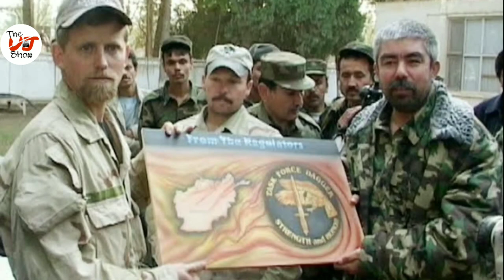12 Strong 2018 Movie Explained In Hindi | Chris Hemsworth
12 Strong 2018 Movie Explained In Hindi | Chris Hemsworth

12 Strong (also known as 12 Strong: The Declassified True Story of the Horse Soldiers) is a 2018 American action-war film. directed by Nicolai Fuglsig and written by Ted Tally and Peter Craig. The film is based on Doug Stanton's non-fiction book Horse Soldiers, which tells the story of U.S. Army Special Forces sent to Afghanistan immediately after the September 11 attacks. The film stars Chris Hemsworth, Michael Shannon, Michael Peña, Navid Negahban, Trevante Rhodes, Geoff Stults, Thad Luckinbill, William Fichtner, and Rob Riggle.